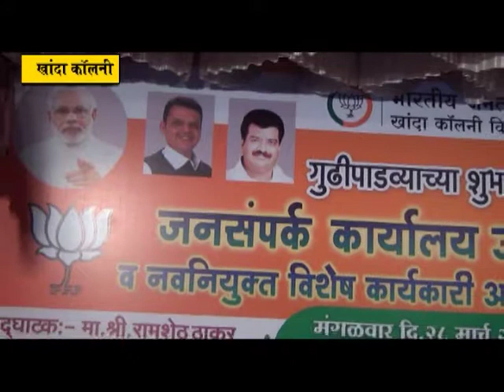गुढी पाडव्याच्या मुहूर्तावर खांदा कॉलनी भाजप जनसंपर्क कार्यालयाचे उदघाटन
आमदार प्रशांत ठाकूर यांना नगरपालिका निवडणुकीपासून आतापर्यंतच्या सर्व निवडणुकीत सर्व बुथवर आघाडी दिलेला खांदा कॉलनी विभाग  हा भाजपचा बालेकिल्ला आहे. बरेच विरोधी पक्षातील महत्वाचे कार्यकर्ते भाजपमध्ये येऊन पदाधिकारी झालेले आहेत. त्यामुळे खांदा कॉलनी वासीय भाजपच्या सर्व उमेदवारांना निवडून देतील असा विश्वास लोकनेते रामशेठ ठाकूर यांनी व्यक्त केला आहे. शासकीय अधिकारी बदली होत असतात मात्र शहराच्या विकासाला हक्काच्या नगरसेवकाला जबाबदार धरू शकतो असेही ते यावेळी म्हणाले.
           मंगळवारी (२८ मार्च) गुढी पाडव्याच्या मुहूर्तावर खांदा कॉलनी भाजप जनसंपर्क कार्यालयाचे उदघाटन लोकनेते रामशेठ ठाकूर यांच्याहस्ते करण्यात आले. यावेळी जिल्हाप्रवके वाय टी देशमुख,माजी सभापती अनिल भगत,युवा नेते परेश ठाकूर ,माजी नगरसेवक मनोहर म्हात्रे,एकनाथदादा गायकवाड,माजी नगरसेविका सीताताई पाटील,अलका भगत, भीमराव पवार,संजय भोपी, गणपत पाटील,गणेश पवार,मोतीराम कोळी, शांताराम महाडिक,जितेंद्र माने,सचिन मोरे,अवदेश शुक्ला,चेतन जाधव,चिन्मय समेळ यांच्यासह शेकडो  कार्यकर्ते उपस्थित होते.
    यावेळी मार्गदर्शन करतां लोकनेते रामशेठ ठाकूर म्हणाले कि, खांदा कॉलनी येथील सर्वच कार्यकर्ते चांगले समाजकार्य करीत आहेत. म्हणूनच हे जनसंपर्क कार्यालय कायमस्वरूपी खांदा वासियांच्या सेवेसाठी भाजपने सुरु केलेले आहे. पूर्वी नगरपरिषद असताना पायाभूत आणि नागरी सुविधांसाठी सिडकोकडे जावे लागत होते. नगरपरिषदेमध्ये नगरसेवक असूनही निधी आणता येत न्हवता . मात्र आमदार प्रशांत ठाकूर यांनी मुख्यमंत्री देवेंद्र फडणवीस यांच्याकडे महापालिकेची आग्रही मागणी केली. त्यानुसार महापालिका अस्तित्वात आली असून भाजपचे उमेदवार निवडून द्या असे आवाहनही त्यांनी यावेळी केले. आ. प्रशांत ठाकूर यांनी सिडकोकडे सातत्याने पाठपुरावा करून खांदा कॉलनी मधील नागरिकांना पायाभूत आणि नागरी सुविधा उपलब्ध करून दिल्या आहेत.वेळप्रसंगी आमदारनिधीही वापरला आहे.  येथील वाहतूक कोंडी दूर कारण्यासाठी कळंबोली ते पळस्पे रस्त्याचे चौपदरीकरण आणि पुलाचे काम चालू केले आहे. शासकीय अधिकारी बदली होत असतात मात्र शहराच्या विकासाला हक्काच्या नगरसेवकाला जबाबदार धरू शकतो असेही ते यावेळी म्हणाले.
          या जनसंपर्क कार्यालय उदघाट्नच्या कार्यक्रमामध्ये शेकाप कार्यकर्त्यांनी भाजपमध्ये जाहीर पक्षप्रवेश केला. त्यांचे स्वागत मान्यवरांच्या हस्ते करण्यात आले. या परिसरातील नवनियुक्त विशेष कार्यकारी अधिकारी रामनाथ पाटील,संजय कांबळे,अंकुश खरमाटे,विजय कोल्हेकर,वासुदेव गुरव,विजय निगडे यांचा यावेळी जाहीर सत्कार करण्यात आला. त्याचबरोबर खांदा कॉलनी भाजप मागासवर्गीय कमिटीच्या अध्यक्षपदी प्रशांत साळवी,उपाध्यक्षपदी सुनील हरनामे तर सरचिटणीसपदी सुदीप वाटवे यांची नियुक्ती जाहीर करून त्यांचा सत्कार यावेळी करण्यात आला.
         जिल्हा भाजप प्रवक्ते वाय टी देशमुख यांनीही यावेळी आपल्या मनोगतमध्ये विरोधकांवर निशाणा साधताना म्हणाले कि,पनवेल महापालिका निवडणुकीत खांदा कॉलनीमध्ये विरोधकांचे डिपॉझिट जप्त झाल्याशिवाय राहणार नाही. मतदार याद्यांमधील घोळ दूर करण्यासाठी भाजप कार्यकर्त्यांनी उपोषण केले त्यानुसार मतदार याद्या दुरुस्त्यांची कामे चालू आहेत. विरोधकांची मात्र नौटंकी मतदार नककीच बंद केल्याशिवाय राहणार नाहीत. खांदा कॉलनीयेथील कार्यकर्ते समाजसेवेची जाण असणारे असून लोकनेते रामशेठ ठाकूर यांच्याकडे ते सामाजिक कामांसाठी सदैव आग्रह धरतात असेही ते यावेळी म्हणाले.
          युवानेते परेश ठाकूर यांनीही नव्या जनसंपर्क कार्यालयाला शुभेच्छा दिल्या. यावेळी बोलताना ते म्हणाले कि, खांदा कॉलनी परिसरात यापूर्वी नगरपरिषद प्रत्यक्षात काम करीत न्हवती. मात्र आता महापालिकेमध्ये येथील भाजप कार्यकर्ते नगरसेवक म्हणून चांगले काम करतील असा विश्वासहि त्यांनी यावेळी व्यक्त केला.